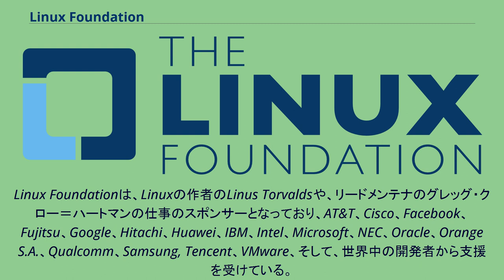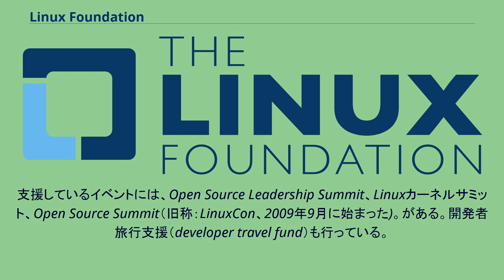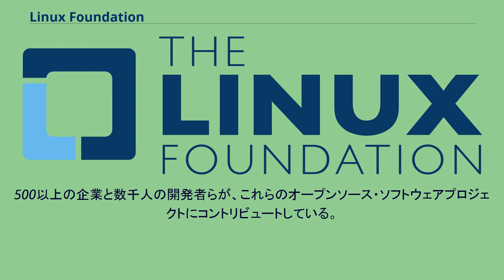Linux Foundation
Linux Foundation（リナックスファウンデーション、略称：LF）は、2000年に設立された非営利の技術コンソーシアムである。
2007年1月21日、Linuxを標準化し、成長をサポートし、商用利用を促進するために、Open Source Development LabsとFree Standards Groupが合併することが公式発表され、Linux Foundationが発足した。
組織としての目的は「クローズドなプラットフォームと対抗するための様々なサービスを提供することでLinuxの成長を促進する」ことである。
Linux Foundationは、オープンソースソフトウェアプロジェクトのホストや共同開発を促進するための活動も行っている。
Linux Foundationは、Open Source Development Labs（OSDL）の元で2000年に始まり、OSDLがFree Standards Group（FSG）と合併したときに現在のように組織された。
近年では、Linux Foundationは、イベント、トレーニング、認定資格、オープンソースプロジェクトの支援など、サポートプログラムを拡大している。
Linux Foundationがホストしているプロジェクトには、Linuxカーネルプロジェクト、Kubernetes、Automotive Grade Linux、Open_Network_Automation_Platform（ONAP）、Hyperledger、Cloud Native Computing Foundation、Cloud Foundry Foundation、Xen Projectなど、多数のプロジェクトがある。
Linux Foundationの目的は、オープンソースプロジェクトに関わる持続的なエコシステムを構築し、技術の発展や商業的な活用を促進することである。
Linuxの作者Linus TorvaldsとLinuxのリードメンテナGreg Kroah-Hartmanのホームでもあり、Linuxカーネル開発を守り、長年の発展を促進するための中立性をもたらすために作られた。
イノベーションを促進するために、Linux技術コミュニティやソフトウェア開発者、ソフトウェア産業、エンドユーザーが協力するイベントのホストも行っており、Linuxやオープンソースが直面する問題解決の手助けを行っている。
Linux Foundationは、年間イベントでの技術情報の提供や教育を通して、Linuxコミュニティを支援もしている。
支援しているイベントには、Open Source Leadership Summit、Linuxカーネルサミット、Open Source Summit（旧称：LinuxCon、2009年9月に始まった)。がある。開発者旅行支援（developer travel fund）も行っている。
Linux Foundationは、以下のようなさまざまな取り組みを行っている。
Community Data License Agreement（CDLA）は、2017年10月に発表された、データ共有のための法的な枠組みである。
2種類のCDLA初期ライセンスが存在する。
2009年3月3日、Linux Foundationは、Linux.comの管理を、前所有者のSourceForge, Incから引き継ぐことを発表した。
2020年のCOVID-19パンデミックの最中、GoogleとApple、および2社が開発したBluetooth通知システムにより先導されるウィルスの接触追跡アプリを発展させ、サポートするためのプログラムとして、Linux FoundationはLFPHを発表した。
LFPHは、公共衛生アプリケーションが活...